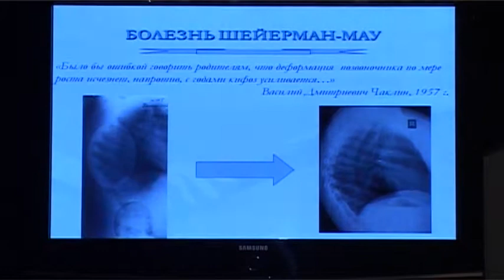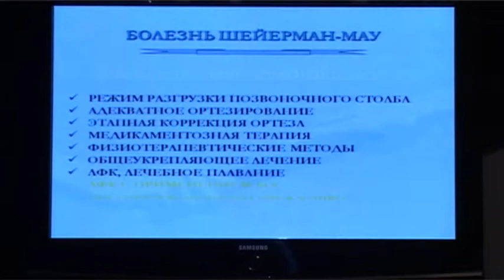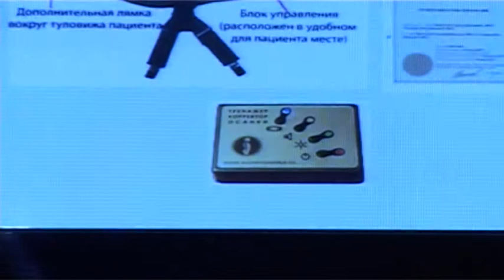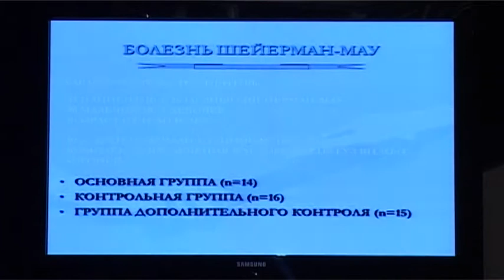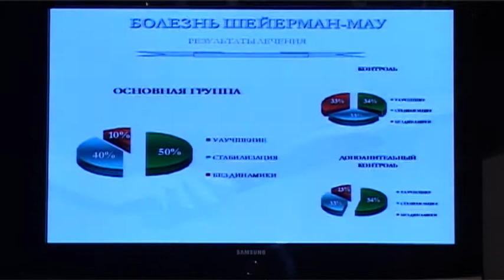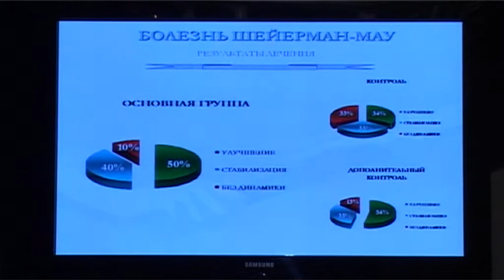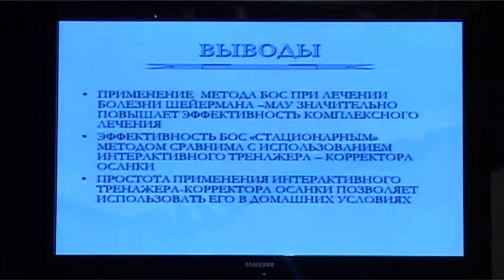522.05 Арсеньев А.В. Тренажер "Суперосанка". "Огонек" СПб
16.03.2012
5-я Воронежская конференция мануальной мышечно-скелетной медицины 15-16 марта 2012 года.
5-я Воронежская научно-практическая конференция «АКТУАЛЬНЫЕ ВОПРОСЫ МАНУАЛЬНОЙ МЕДИЦИНЫ. ДИАГНОСТИКА И ЛЕЧЕНИЕ ДВИГАТЕЛЬНОЙ СИСТЕМЫ ПРИ ФУНКЦИОНАЛЬНЫХ НАРУШЕНИЯХ И ЗАБОЛЕВАНИЯХ СУСТАВОВ, НАРУШЕНИЯХ ФОРМ ТУЛОВИЩА ТЕХНИКАМИ МАНУАЛЬНОЙ МЕДИЦИНЫ, ПОДИАТРИИ, КОНСЕРВАТИВНОЙ ОРТОПЕДИИ» 15-16 марта 2012 года в  деловой части Воронежской 32 Межрегиональной специализированной выставки «Здравоохранение» при поддержке Регионального общественного объединения «Воронежское общество врачей мануальной медицины»
с семинаром 16 марта «АНАЛИЗ И РЕГУЛЯЦИЯ ДВИГАТЕЛЬНОЙ СИСТЕМЫ МЯГКИМИ МЕТОДАМИ МАНУАЛЬНОЙ МЕДИЦИНЫ, ПОДИАТРИИ И КОНСЕРВАТИВНОЙ ОРТОПЕДИИ ПРИ ФУНКЦИОНАЛЬНЫХ НАРУШЕНИЯХ И ЗАБОЛЕВАНИЯХ ОПОРНО-ДВИГАТЕЛЬНОГО АППАРАТА С ВОВЛЕЧЕНИЕМ ТАЗОБЕДРЕННОГО, ПЛЕЧЕВОГО СУСТАВОВ, ПОЗВОНОЧНИКА, ТУЛОВИЩА И СТОПЫ»
Информационные ресурсы: